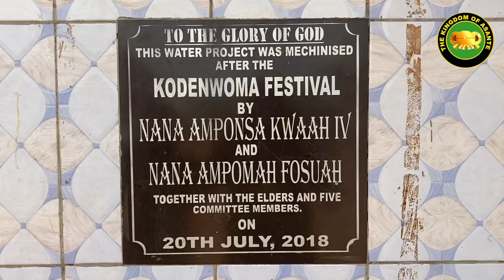DEVELOPMENTAL PROJECTS & HISTORY OF NANA AMPONSA KWAAH IV (ATWIMA KWANWOMA HENE).